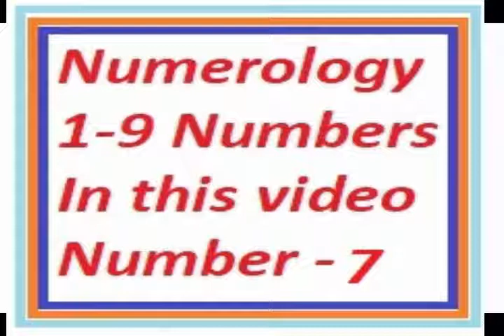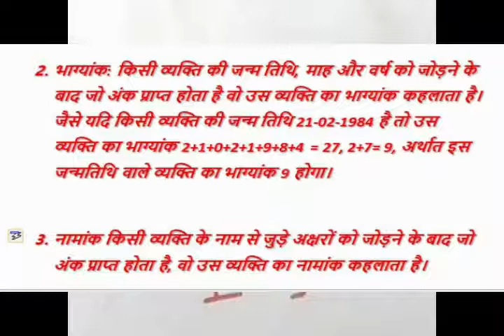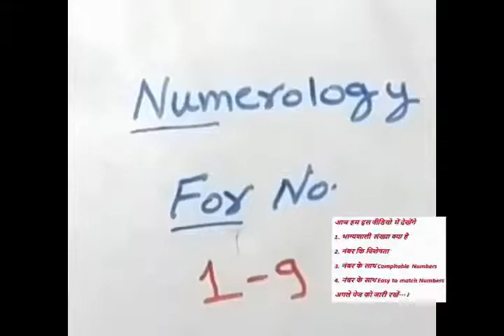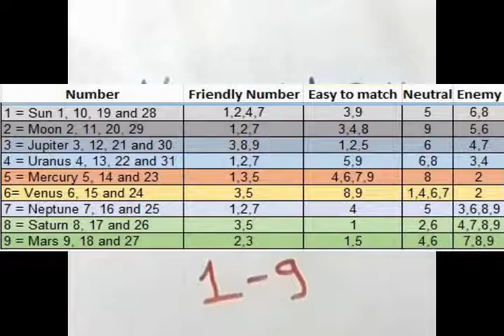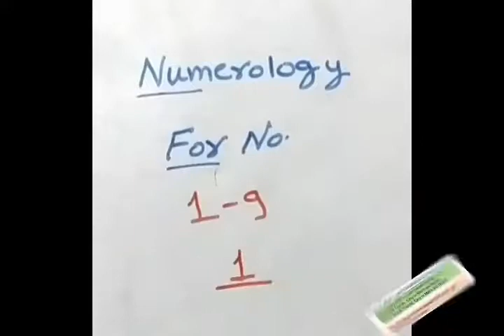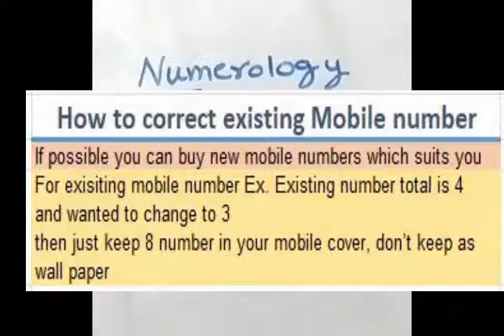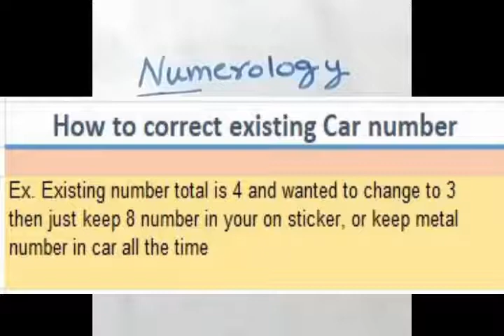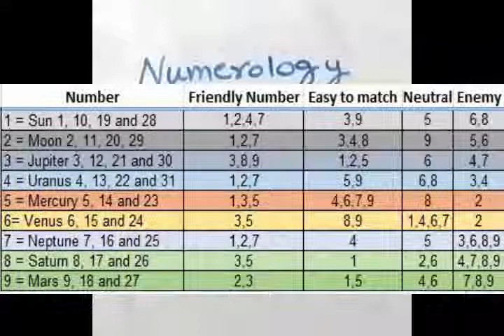Name Numerology for number 1